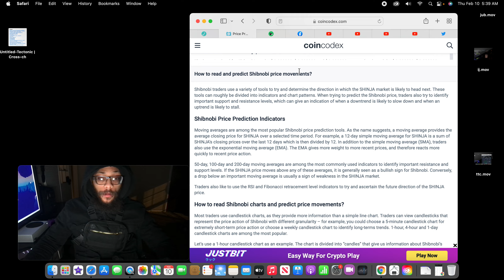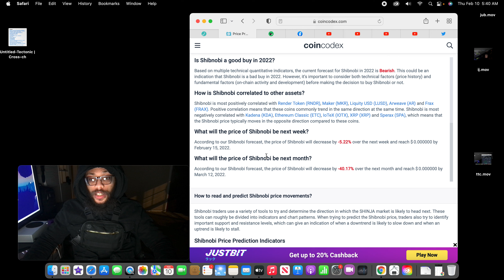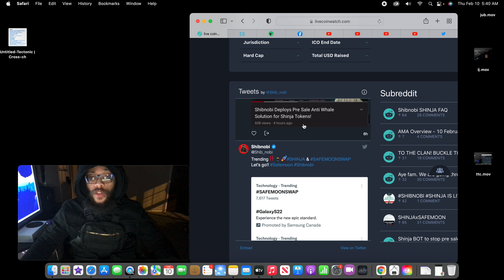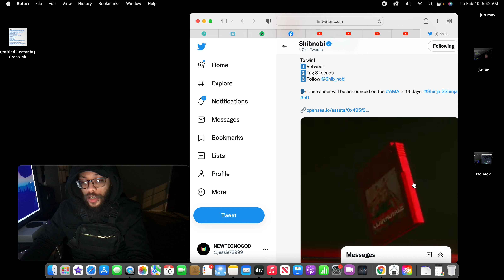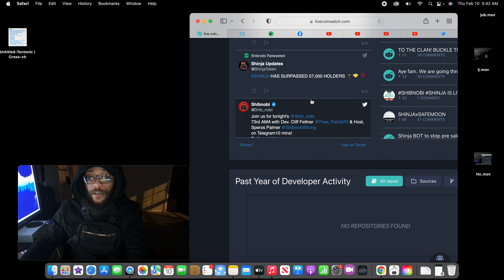SHIBNOBI SHINJA UPDATE POSSIBLE PRICE RISE IS INEVITABLE!?COINCODEX/TRENDING BEARISH MARKET+MORE!!